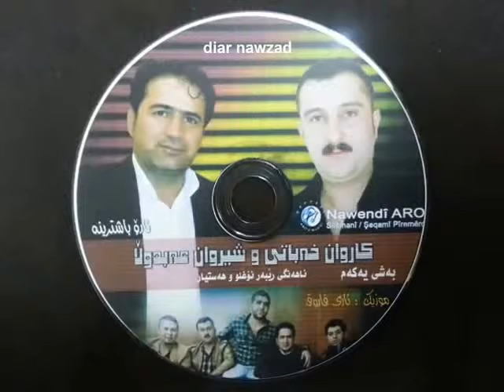sherwan abdula w karwan xabti korgby:ary faruq track2